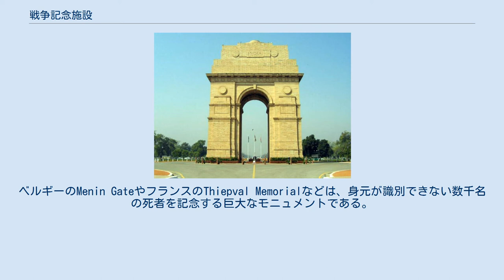戦争記念施設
オーストラリア・メルボルンの戦争記念館 カナダ・オタワの国立戦争記念碑 中華人民共和国の人民英雄紀念碑 ドイツの第一次世界大戦記念搭 インドのインド門 日本の靖国神社 ニュージーランドのオークランド戦争記念博物館と正面の記念碑 ポーランドのワルシャワ蜂起英雄像 イギリス・ロンドン・ホワイトホールの記念碑 アメリカ合衆国・カンザスシティの第一次世界大戦解放記念搭 戦争記念施設（せんそうきねんしせつ、英語: war memorial、戦争メモリアル）とは、戦争の記念や戦勝の祝福、あるいは戦死者や戦災者を賞賛・追悼・慰霊するためのモニュメント（記念建造物）である。
慰霊碑、慰霊塔、忠魂碑、忠霊塔、記念館、銅像などを含む。
また無名戦士の墓などの共同墓地や戦争博物館などを兼ねたり併設するものもある。
 第一次世界大戦では多数の国で従来に無い破壊と人命損失が発生した。
そのため各国では多くの都市ではモニュメントが建てられ、より小規模な町や地方ではその地方出身の戦死者の名前の一覧が記された。
ベルギーのMenin GateやフランスのThiepval Memorialなどは、身元が識別できない数千名の死者を記念する巨大なモニュメントである。
 第二次世界大戦の死者は、第一次世界大戦のメモリアルを拡充して追加した例も多い。
また朝鮮戦争やベトナム戦争などのメモリアルも存在する。